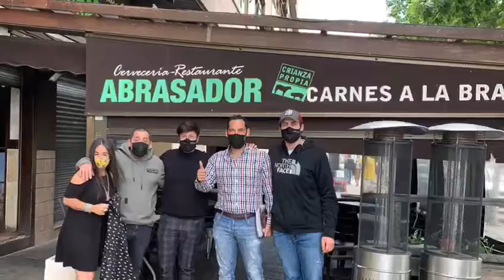Visita a la ganadería, sala de despiece, bodega de jamones y restaurante de Abrasador en Toledo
Visita de nuestros amigos de Denia, Rebeca De restaurante Table D’hote Queka en Denia.

Y amigos y compañeros de restaurante Venta de Posa en Denia.